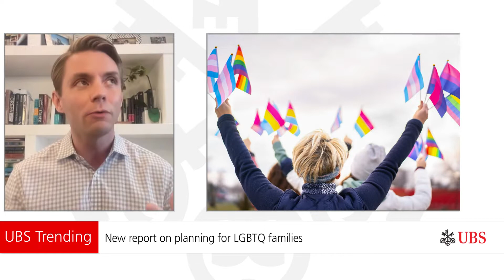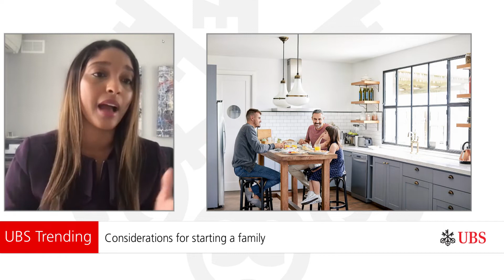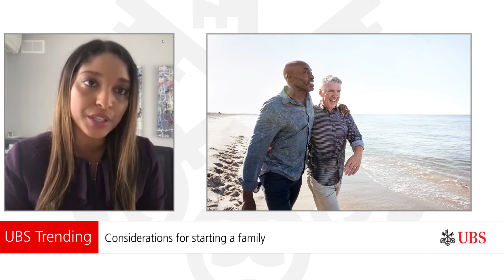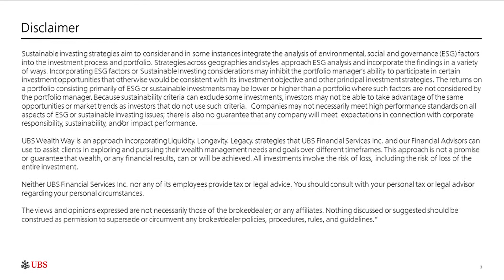Planning for LGBTQ individuals | UBS Trending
To celebrate Pride month, we turn our attention to unique opportunities and challenges that LGBTQ families face, particularly when it comes to planning financially.